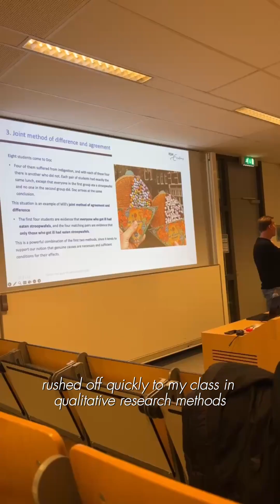POV: You’re an RSM PhD student diving into the world of research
From morning coffee ☕ to analysing data 📊, brainstorming breakthroughs 💡 and the occasional campus stroll, PhD life is a rollercoaster of ideas, challenges and growth. It’s all about tackling big questions, one step at a time.
Curious about our programmes?